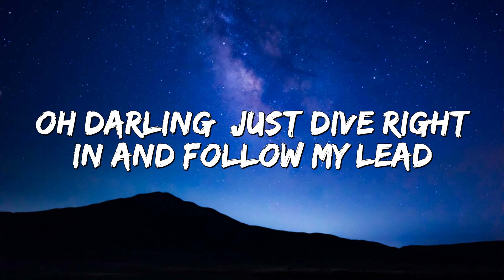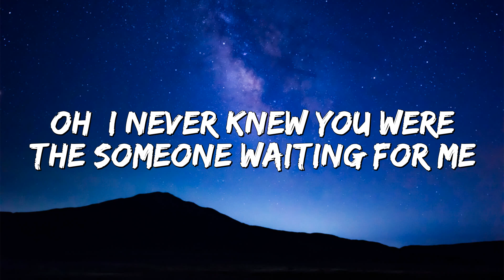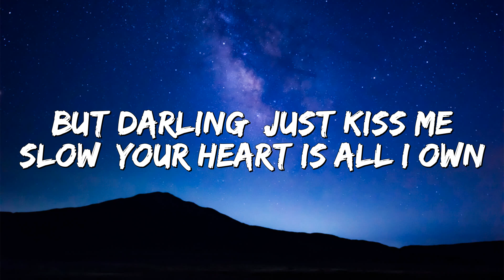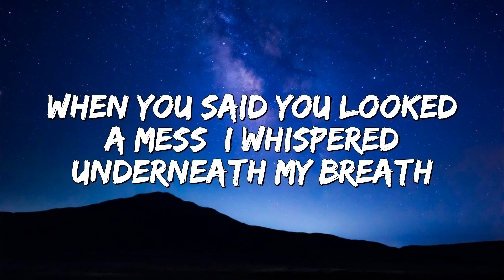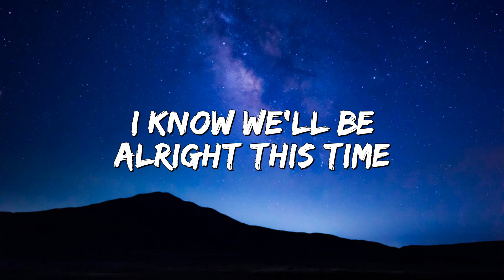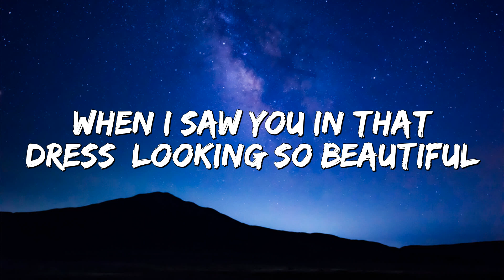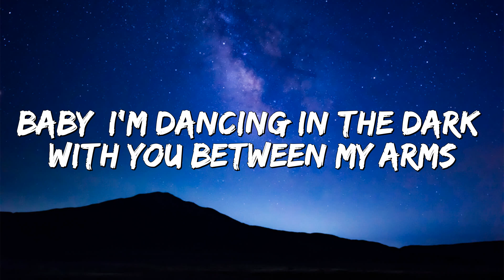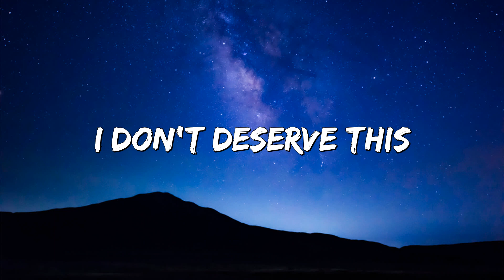Perfect - Ed Sheeran [ Lyrics ] - Lyrics Of Memories